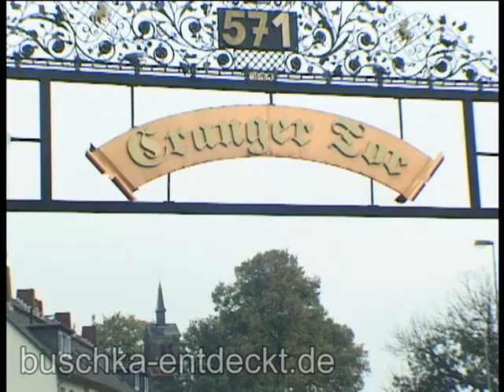(S01/E07)T2 Wanne-Eickel Buschka entdeckt Deutschland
RE-UP AUF YOUTUBE!!
- SCHON 2006 PREMIUM-FORMAT AUF SEVENLOAD.DE

Auf dem harten Weg des Rock´n Roll der Cranger Realität treffe ich einen Deutschen Arbeitslosen, der zufällig auf seinen alten Türkischen Freund trifft und davon berichtet, wie der ihm bei manchen Schwierigkeiten hilft. Der Freund, ein Kioskbesitzer, nimmt mich mit zu seinem Arbeitsplatz. Ich lerne seine Frau kennen, und erfahre, wie wenig vom "Leben da draußen" für ein Kiosk-Besitzer-Paar übrigbleibt, wenn der Rotstift ihnen am Ende des Monats einen fetten Strich durch viele Träume macht. Zurück auf der Straße bekehre ich hilfsbereit einen Autobesitzer, dessen ganzer Lebensinhalt sein Auto zu sein scheint. Bei seinem Kumpel Elvis im Imbiß "umme Ecke" gibt´s lecker Schmackofatz für Jan und mich, und vorneweg ein paar Gedanken zum Jugoslawienkrieg und dem Kosovo. Zu guter Letzt treffe ich Kevin und Thomas, die mit mir den abwechslungsreichen und fast schon "Road-Movie-esken" Teil 3 meines WANNE-EICKEL-Besuchs bestreiten werden, der noch dazu wieder in Überlänge "ausgestrahlt" wird.